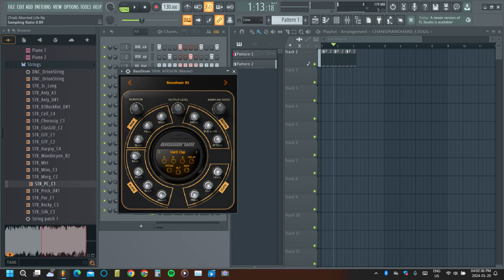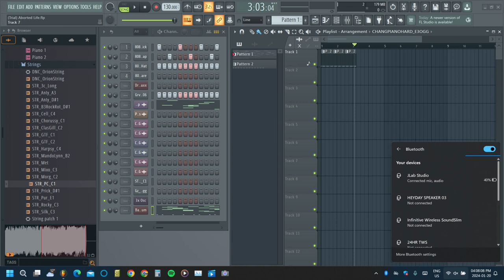20 January 2024